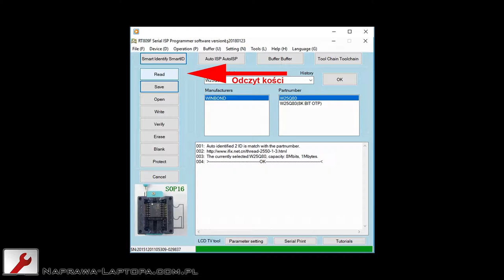Programowanie kości BIOSu - HotAir i RT809F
Programowanie kości BIOSu - wylutowanie, programowanie i wlutowanie.
Lutowanie HotAir, programowanie RT809F.

Wszystkie filmy i zdjęcia zostały wykonane przy użyciu płyt przeznaczonych na części.

Więcej informacji na temat elektrotechniki, elektryki, elektroniki pojazdowej - w tym pojazdów elektrycznych i hybrydowych na stronie: